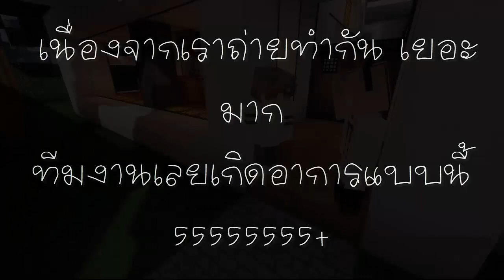Heaven Kiss จูบจากสวรรค์ EP9 พ่อไม่ให้ยุ่งกับเกรส (minecraft Story)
ProGress89
armor_neko
Oo_Yukine_oO
Kenzo_CH
Natkung TV - Squirrel
OverlightTH
Nine_Blazer
BBZAM
stylethai ch